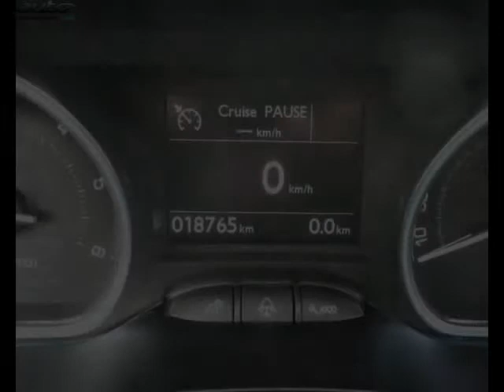Peugeot 2008 occasion visible à Toulouse présentée par Azur automobile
Cette Peugeot 2008 occasion disponible à Toulouse dans le 31 est mise en vente par Azur automobile - 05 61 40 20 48 - tous les détails sont